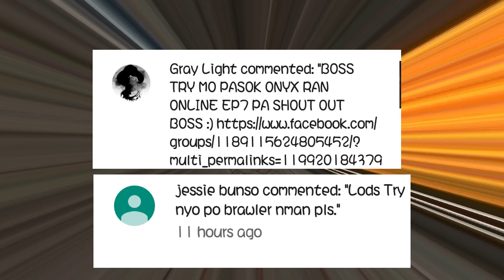Ran Syndicate | Solo Leveling | Fela D' Explorer | ( Server Info, Description)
(don't skip ads...it will help my channel...thanks you)
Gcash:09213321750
(please don't skip ads.it will help my channel grow.thanks you)

tara join na kayo Ran Syndicate EP7 [Official Group]

Ran Syndicate EP7
📢OFFICIAL UP July 9 2020 6:00PM
💯 Server Features
💯 6 Class
💯 Well balanced all class
💯 Cap level: 230
💯 Max Skill : 207
💯 Mid-Rate Server
💯 Official skill effects
💯 Maximum Upgrade : +11
💯 Last Items : Astral/BD/Celestial
💯 Pots-Based / Hunt-Based / Craft-Based
💯 Auto Pilot System
💯 Auto Follow System
💯 Official Interface
💯 Official Map Window
💯 Item Link
💯 View Character Info
💯 Additional Character Info
no rando pure hunt
🆓 Ingame Functions (Register and Item Mall)
🆓 Ingame features
🆓 Ingame registration
🆓 Ingame mall
📣Donator vs. Non-Donator Possible
📣 Official Tyranny Buff
📣 No Bias Staffs
📣 Active Staffs
🔰Official PVP Wars:
🔰 Tyranny Wars
🔰 School Wars
🔰 Royal Rumble
🔰 Club Wars